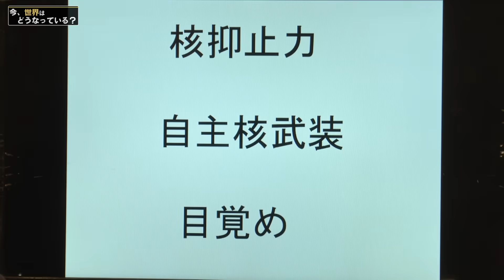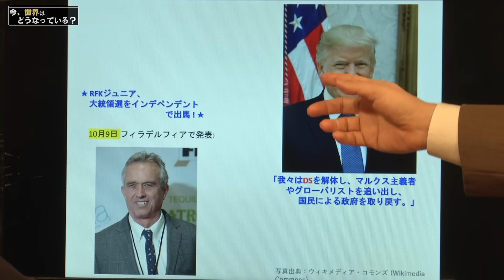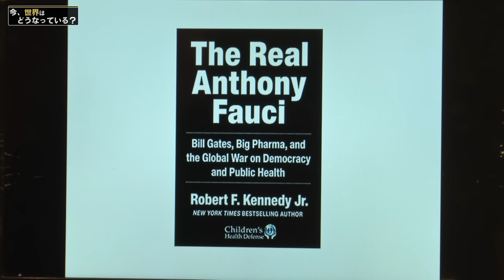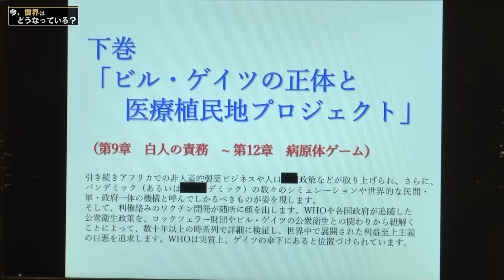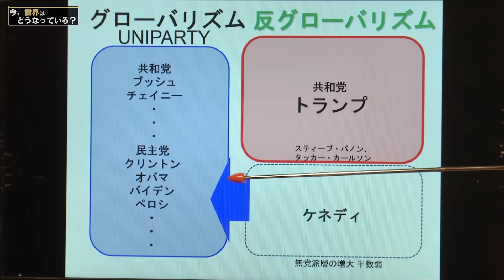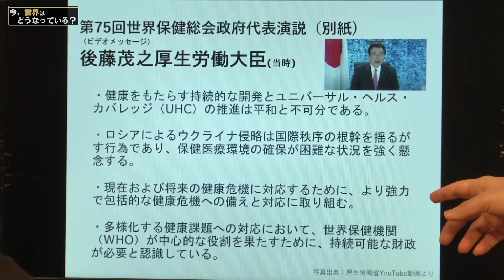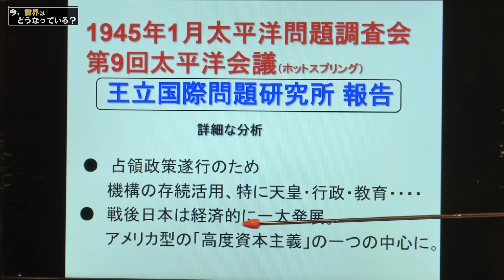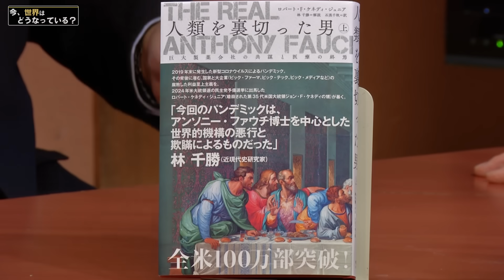【今、世界はどうなっている？】林千勝×水島総 第31回「今や新世界秩序構築の最前線で“使われる”日本人」[桜R5/11/18]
これまでの歴史観とは全く違ったアプローチで、独自の近現代史を構築するノンフィクション作家・林千勝氏と弊社代表の水島が、現代の様々な問題を論じ合い、今後の日本の視座を考える対談番組。

 出演：林千勝（近現代史研究家・ノンフィクション作家）・水島総（日本文化チャンネル桜代表）

・林千勝の「これが本当の近現代史」ご入会はこちら